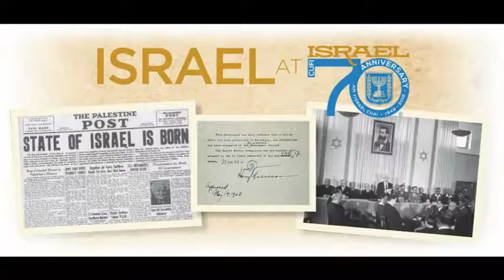Trump opens embassy in Jerusalem may 14th Israel 70th anniversary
70 th year becomes important fot Israel in Tamil